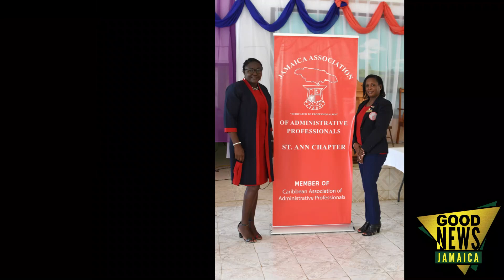Service Before Self | NPOs on a Mission | Good News Jamaica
There are rays of hope within today's uncertainty. These beams of light are from the selfless people and organizations that are determined to combat the impact of the coronavirus pandemic. Non-Profit Organizations have been on a mission to minimize the spread of Covid-19, putting others before themselves. Let's join them, working together to flatten the curve.